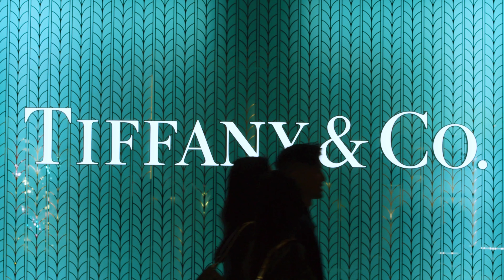The BEST Australian 🐨 School Holiday awaits you!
feelnew with the ultimate school holiday travel destination guide featuring a wild sleepover at the Wildlife Retreat at Taronga Zoo, Whale watching, Wild lights at Taronga, Hyatt Regency Sydney, Sydney Opera House, Bridge climb, amazing roof top bars, VIVID, festivals, drone shows and so much more.

Chapters
0:00 Introduction
1:10 Wildlife Retreat at Taronga
2:58 Me-Gal restaurant
4:31 Taronga Zoo
6:54 Wild Lights at Taronga Hyatt Hotel Canberra – A Park Hyatt Hotel
8:55 Whale watching Sydney
11:48 Hyatt Regency Sydney
13:03 Zephyr Bar
13:54 Outro
14:08 VIVID Sydney

Wildlife Retreat @TarongaSydney
An Award-Winning Overnight Experience Like No Other. Secure Your Wildlife Retreat Booking. Book Your Overnight Stay At Taronga Wildlife Retreat Where Koalas And Echidnas Roam. Every stay at the Wildlife Retreat contributes essential funding towards the care of Taronga’s animals and broader conservation and education programs in Australia and around the world.

Taronga works tirelessly to achieve a shared future for wildlife and people, striving to be a centre for conservation excellence.

Me-Gal restaurant
Me-Gal at the Wildlife Retreat at Taronga is a highlight of any stay, featuring uniquely Australian menus with a strong focus on fresh local produce and native ingredients. With sweeping views of Sydney Harbour, Me-Gal, is named after the Cammeraigal word for ‘tears’ and evokes the saltwater surrounding the restaurant’s beautiful location. The produce is responsibly sourced, free-range and features MSC certification where appropriate.

Influenced by the native Australian culinary environment, Me-Gal focuses on serving fresh, locally sourced produce with a seasonally modified menu and carefully curated wine list. All stays at the Wildlife Retreat include a buffet breakfast at Me-Gal, which offers an array of delicious items including locally inspired jams and condiments and in-house made pastries.

Whale Watching Sydney
Sydney’s best whale watching cruise, combining high speed with 3 levels of viewing decks onboard a custom built, large catamaran. Only 15min to the ocean from Circular Quay.

Hyatt Regency Sydney
Located adjacent to Darling Harbour in Sydney's Central Business District (CBD), our hotel is a haven of relaxation for the business or leisure traveller. As Sydney's largest premium hotel, Hyatt Regency Sydney boasts 888 guestrooms, dining experiences and 3,700 sq m of flexible meeting and event space. We invite you to enjoy an unparalleled Australian getaway.

@vividsydney 26 May - 17 June 2023
Vivid Sydney is an annual celebration of creativity, innovation and technology, which transforms Sydney for 23 days and nights. In 2022, for its 12th year, Vivid Sydney fused art, innovation and technology in collaboration with some of the most boundary-pushing artists, thinkers and musicians of our time.
Vivid Sydney is owned, managed and produced by Destination NSW, the NSW Government’s tourism and major events agency.

A massive thank you to @destination nsw for stock footage support and loads of inspiration.